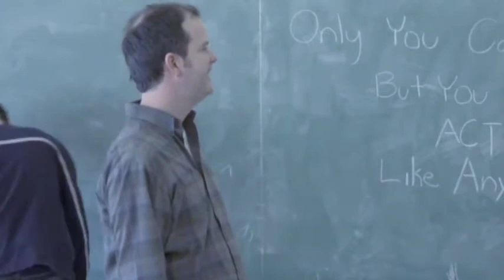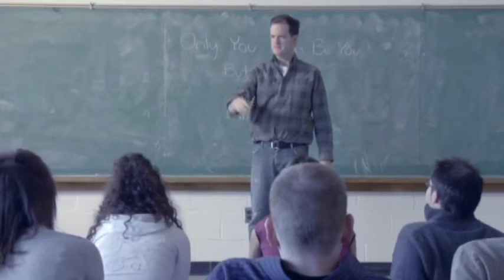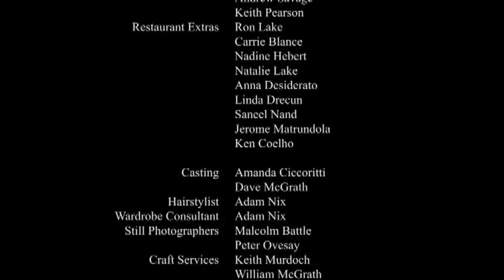The Actor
A Struggling Actor Who Lives In His Own World Falls For A Girl With One Eye, Perhaps The Begininning Of Good Things Or A Hilarious Recipe For Disaster.